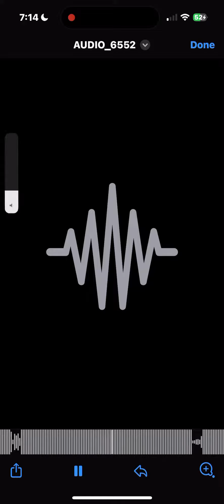Relly gunz - lay low